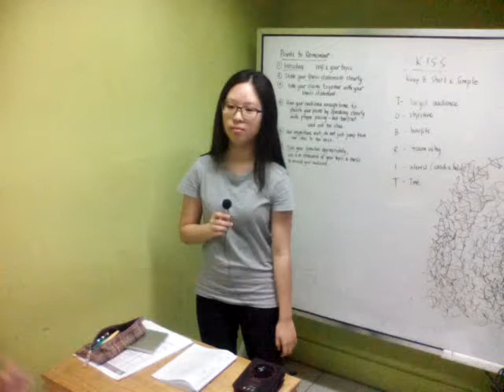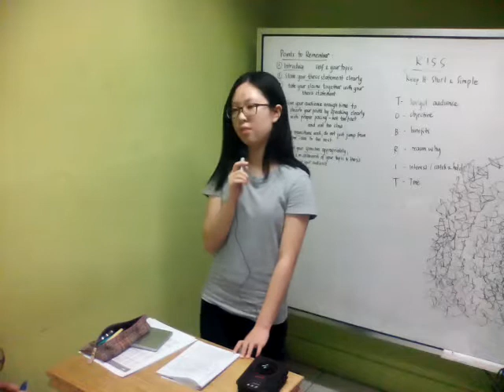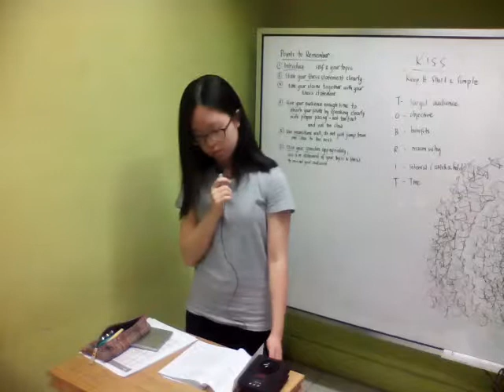I CAN SPEECH: Hwang Hui Jung : Time Management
This is an I CAN SPEECH PROGRAM of I CAN ACADEMY promoting TED TALKS and TEDx